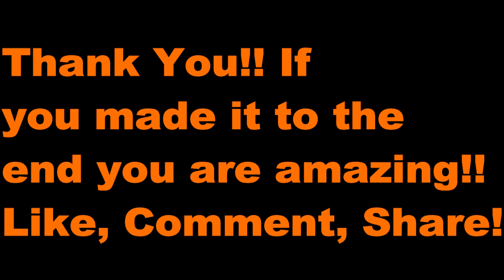Jeremy Camp The Answer Concert Tour!! | Popular+ Vlog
This is Jeremy Camps 15th year and he celebrated in many different ways!!I finally got to see my favorite Christian artist!! Jeremy Camp has had such a roller-coaster that his songs are just real!!